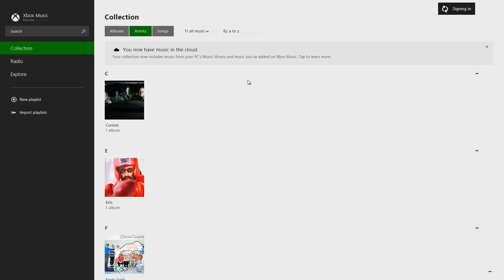How to close and restart an app in Windows 8.1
In this Windows tutorial you'll learn two very useful tips: The first is how to completely close an app in Windows 8.1 to save some system resources. And the second tip is how to restart a Windows 8.1 app without going back to the Start screen.